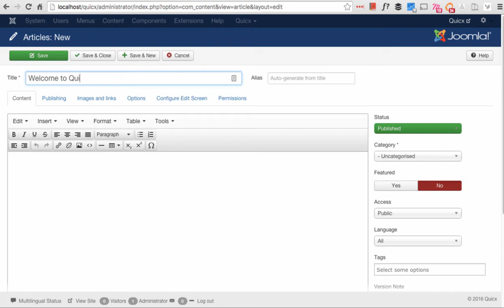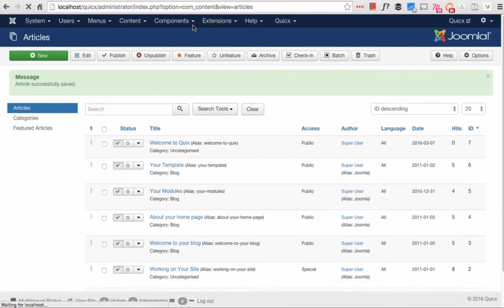Sneak Peek of Quix Collection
Quix now work everywhere inside